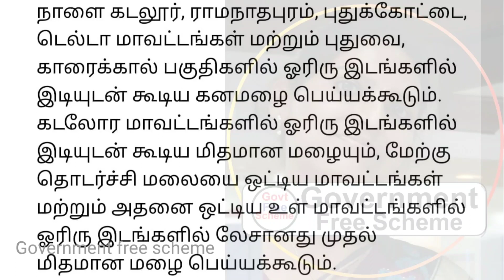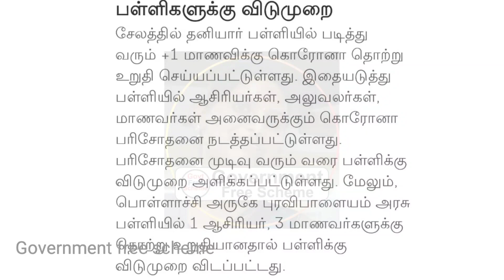நாளை 8.12.2021 விடுமுறை அறிவிப்பு | கனமழை எச்சரிக்கை | Leave Holiday News Tamil